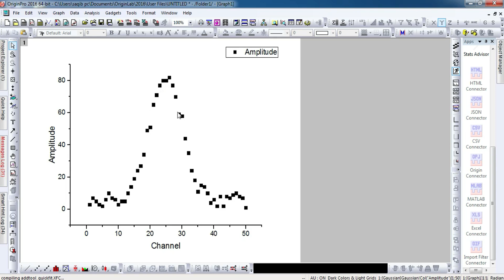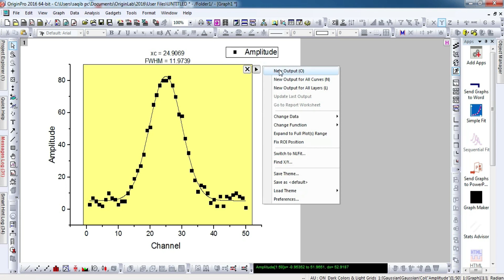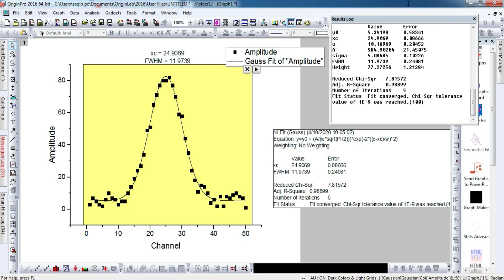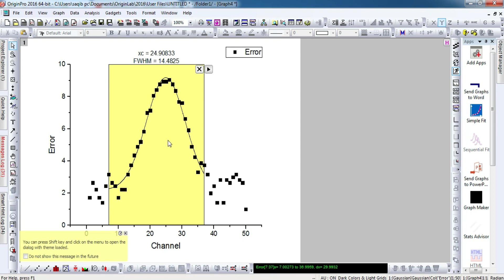Nonlinear Curve Fitting in origin| how to fit the peak| how to fit non-linear curve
In this tutorial you will learn how to fit the non-linear curve.

# non-linear curve fitting # physicslab # curve fitting